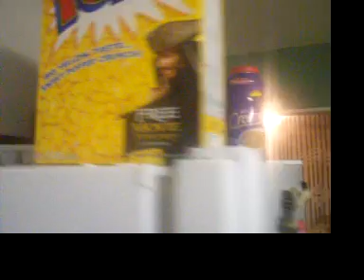Gotta have my pops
a random moment in my house